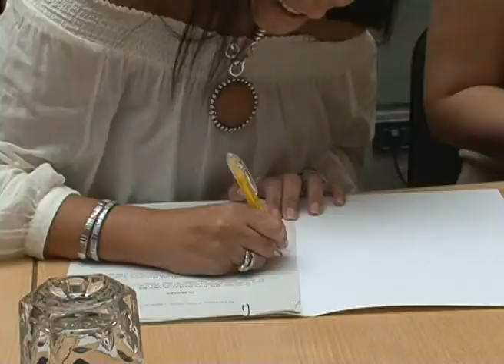AL MINUTO Nº 1274 " OBRA SOCIAL DE LA CAJA DE CANARIAS"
El Pte de la Obra Social de la Caja de Canarias Juan Manuel Suárez del Toro suscribe once convenios con otras tantas organizaciones que trabajan apoyando colectivos con distintos tipos de discapacidades